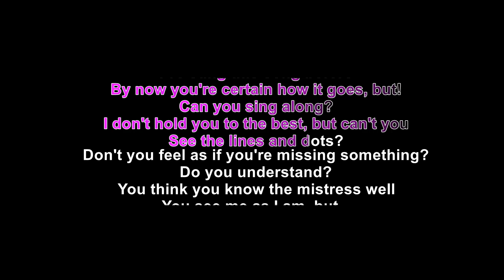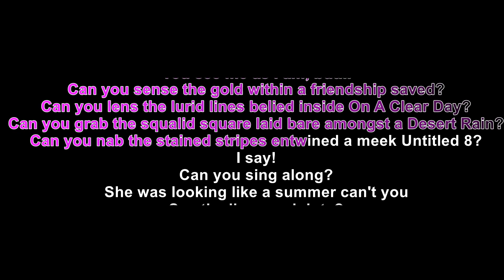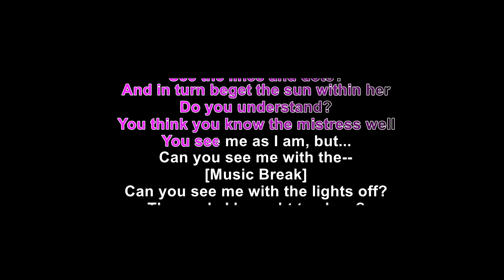Patricia Taxxon - With my tail to the world - Karaoke